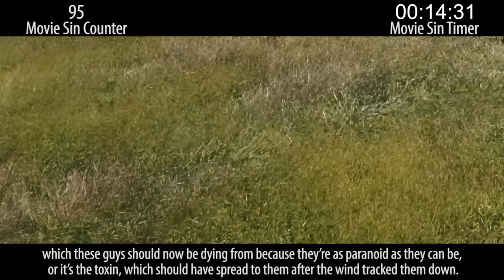Everything Wrong With The Happening In 21 Minutes Or Less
Oy.

Thursday: sins of a "thriller"?